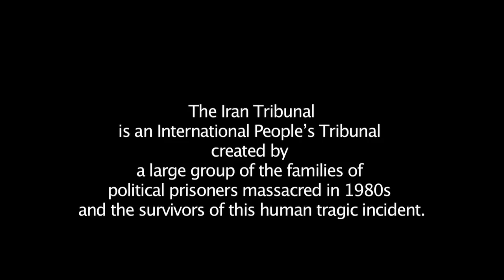Akram Beyramvand iran tribunal